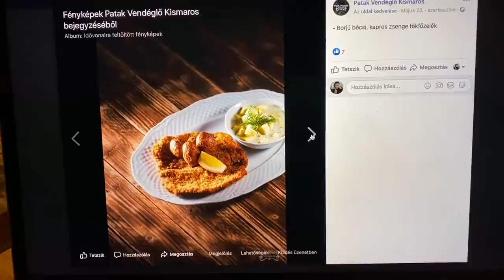Tibi atya BORKOKTÉLJA és az INFLUENSZEREK müzlije - Gasztrokedvencek, június